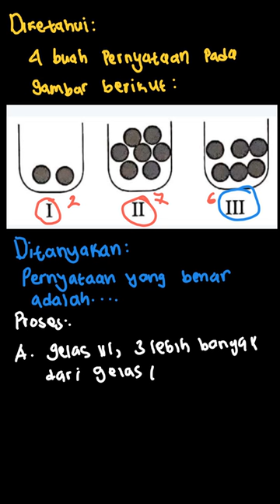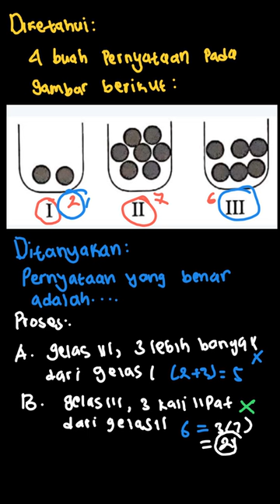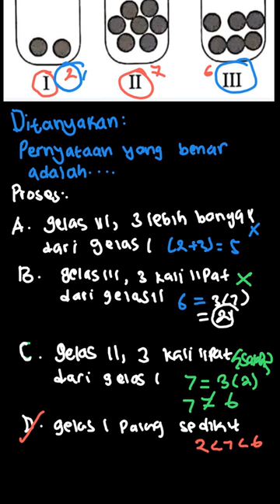Perhatikan tiga gelas berisi bola-bola ber... | Mandiri Matemat | Kelas 7 | Matematika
✅ Dalam video ini kita akan membahas: Perhatikan tiga gelas berisi bola-bola berikut.

Berkaitan jumah bola, pernyataan yang benar adalah . . .
A. gelas III, 3 lebih banyak dari gelas I
B. gelas III, 3 kali lipat dari gelas II
C. gelas II, 3 kali lipat dari gelas I
D. gelas I paling sedikit
Tema:
Kelas: 7
Mata Pelajaran: Matematika
Bab: 7
Buku: Mandiri Matematika Untuk SMP/MTs kelas VII / 1

👉 Buku yang telah tersedia:
{PLAYLIST_LINK}
Di mana kamu dapat menemukan kami?